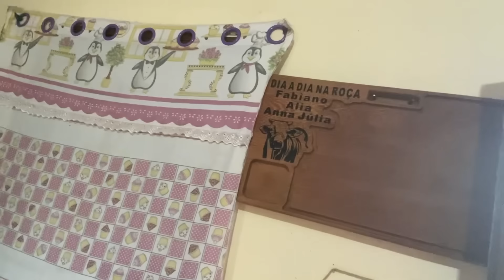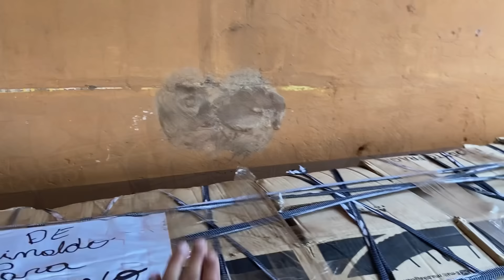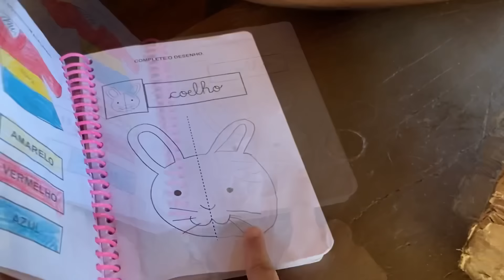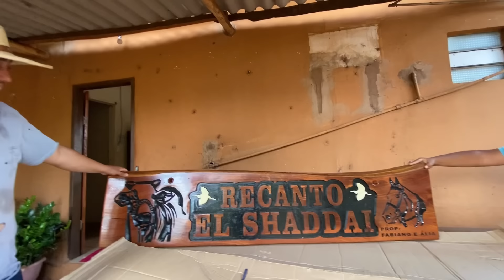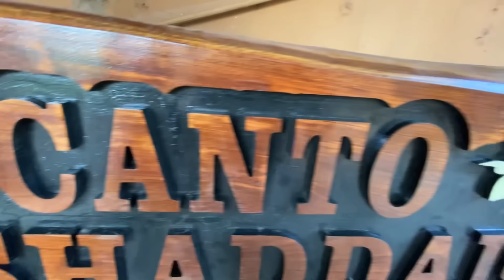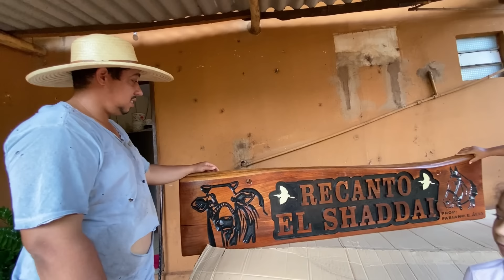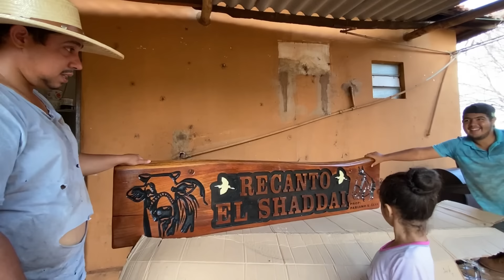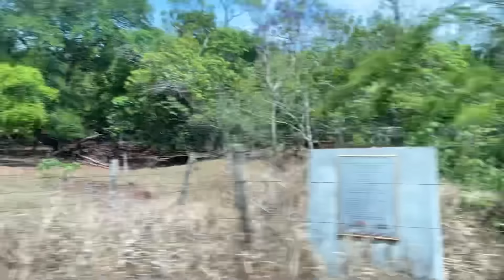CHEGOU UM RECEBIDO ESPECIAL PRO NOSSO SÍTIO 😍| COMEMORANDO O ANIVERSÁRIO DA MINHA SOGRA 🥳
Sejam bem vindos a mais um vídeo do nosso dia a dia☕🥖🥘🥩🐄🐃🐎🐖🐕🐔🐓🌳🚜🍀

👇🏼CHAVE PIX PARA DOAÇÃO HOSPITAL DE AMOR

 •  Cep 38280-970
 •  Iturama-Minas Gerais
 •  Fabiano

Somos gratos pela nossa vida e pelas pessoas que fazem parte dela, mais acima de tudo, somos gratos à Deus por nos conceder tudo isso🙏🏻